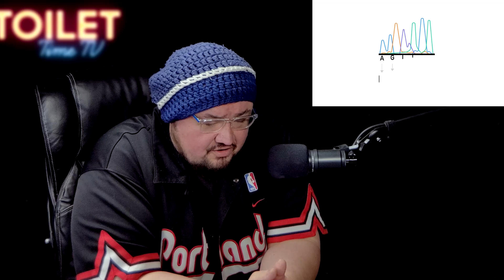The Simulation is NOW with Data Storage on UR DNA